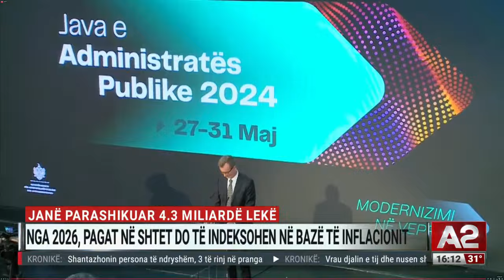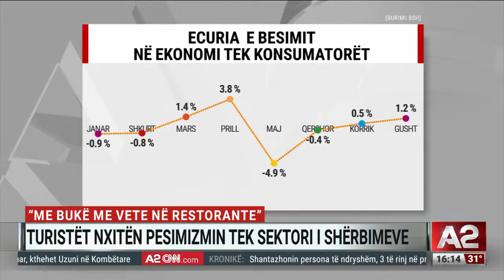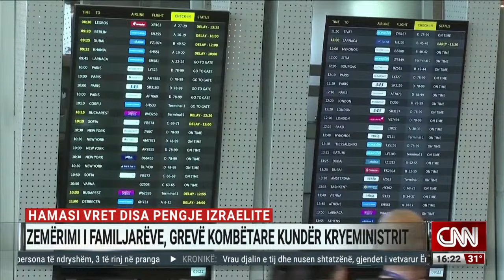"Miza në fundshpinën e Kurtit", çmendet Vuçiç, sulmon aktivistët - Edicioni informativ, ora 16:00